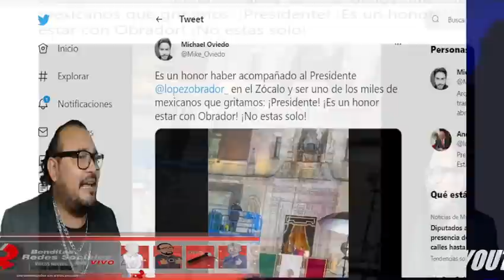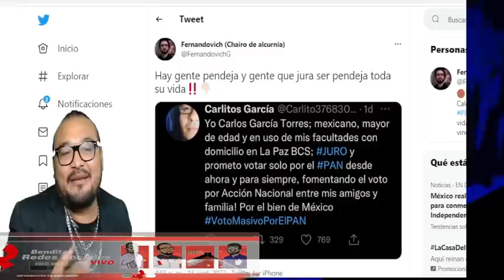SE LLEVO TR3M3ND4 RESPUESTA